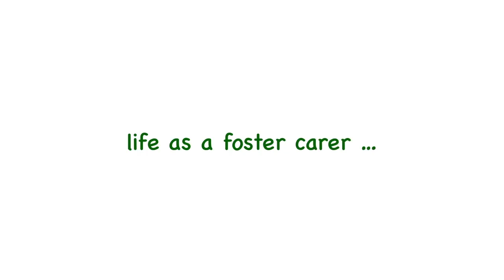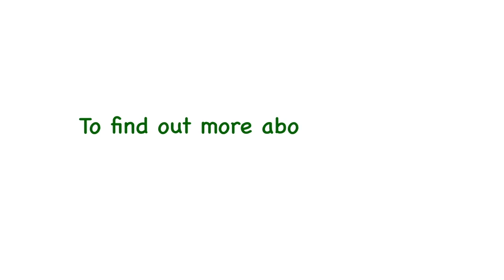Life as a foster carer...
Life as a foster carer..."The rewards come if you treat them like part of your family” - the story as told by one of our foster carers.